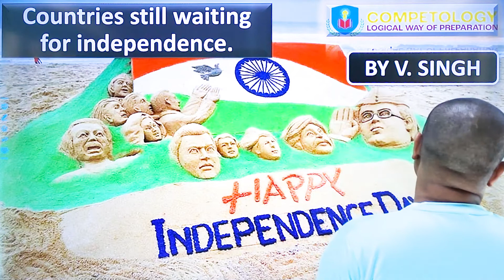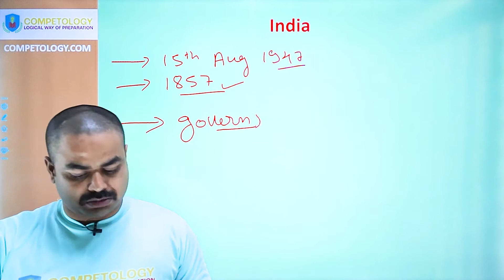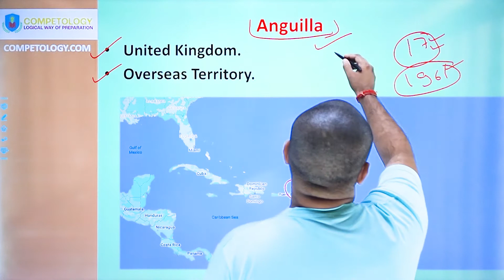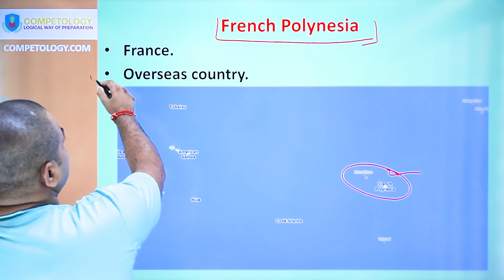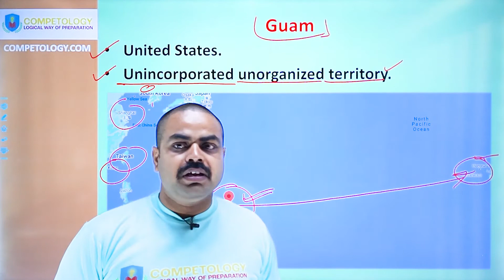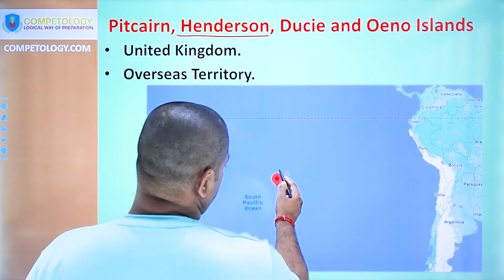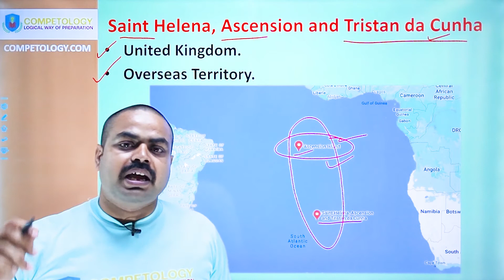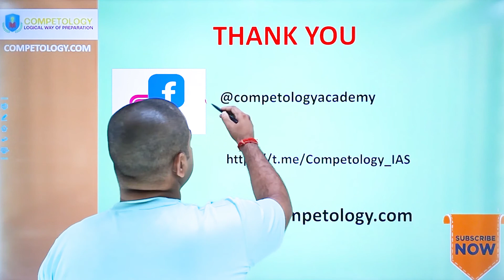Countries still waiting for independence II वो देश जो आज भी आजादी का इंतजार कर रहे हैं।